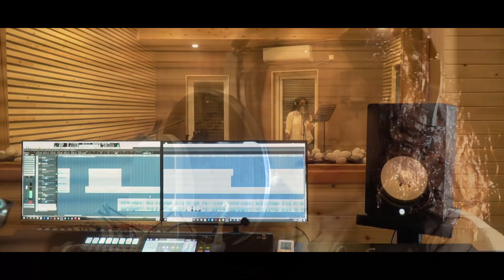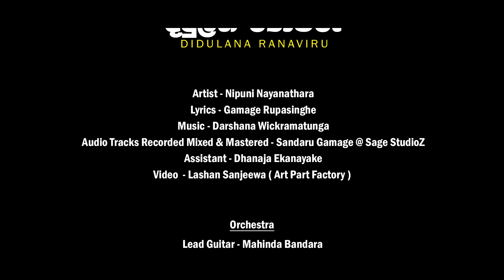Didulana Ranaviru | Nipuni Nayanathara | Official Music Video (Music by Darshana Wickramatunga )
දිදුලන රණවිරු නාමා වලියට
කදුලැලි පිරි රතු නෙතු දල්ලා
මළ පොත අකුරක් නොම දත් මව්වරු
කිරි සුවදට ඇත ඉව අල්ලා

හේනට කුඹුරට දහඩිය කැටි කොට
යෝධ බලති පුන් කලස් තනා
කටු මැටි ගෙපලට ඉසුරු ගෙනෙන්නට
පැතුවේ සත් බුමු මහල් තනා

රත් පැහැ ගැන් ගැන්වුණු ගුවන් තලය මත
සුදු පරවියො නැහැ ඉගිල ගියේ
පහන් තරු පෙළක් කඩා හැලෙන සද
කවදද පුන් සද එකලු කළේ

පදරචනය - ඩබ්ලිව්. ගමගේ රූපසිංහ

Artist : Nipuni Nayanathara
Lyrics : Gamage Rupasinghe

Audio tracks recorded mixed and mastering : Sandaru Gamage @ Sage  StudioZ
 Video Editing : Lashan Sanjeewa

Orchestra
Lead guitar : Mahinda Bandara
Bass Guitar : Sangeeth Wickramasinghe
Rythm Guitar : Buddhika Perera
Key Boards : Priyantha Gamage /Tharindu Jayathilake
Flute : Janaka Bogoda
Percussion : Dhananjaya Somasiri / Priyakumudu Medawaththa
Drums : Niresh Perera
Violins : Sanath Sathischandra / Rukshan Gunawardhana / Thisara Bandara
Sitar : Nihal Perera

Special Thank Shantha Kumara Vithana